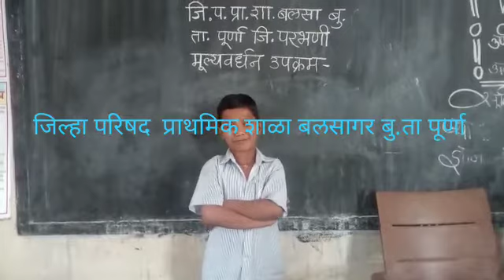शाळेत उशिरा येणार्‍याला वेळेचे महत्व कळले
शाळेत वेळवर जात नसणार्‍या विद्यार्थ्याचा अभ्यास बुडत होता. अनेक वेळा समजावले. शिक्षा दिली, पण त्याची सवय काही जात नव्हती. जेव्हा शाळेतील मॅडमनी मूल्यवर्धनच्या गोष्टी सांगितल्या, तेव्हा त्या विद्यार्थ्याला दु:ख झालं. शिवाय त्याची चूक कळली. म्हणजे शाळेत उशिरा येणार्‍याला वेळेचे महत्व कळले. तो विद्यार्थी म्हणजे जि. प. प्रा. शाळा बलसा बु., ता. पूर्णा, जि. परभणी या शाळेचा चौथीचा विद्यार्थी कु. बालाजी टोपे.